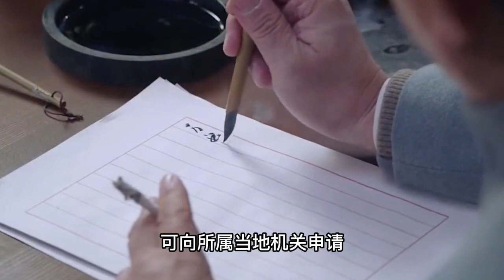新中国刚成立，一群人找主席安排工作，主席六个字回应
New China was just established, a group of people asked the chairman to arrange work, and the chairman responded with six words